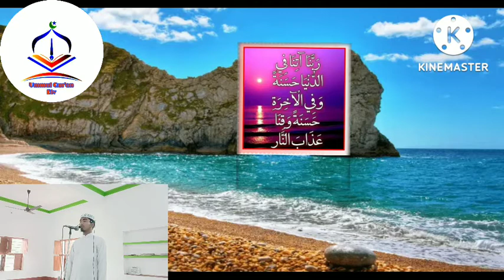jis ka beta Hafize Quran Ho Gaya uska beda paar Ho Gaya. madrasa darussalam rajgram Bangal India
jiska beta Hafize Quran Ho Gaya uska beda paar Ho Gaya Madarsa darussalam markaz rajgram Bangal India editor Md Ehsanullah shamsi Palasbona Gumani kotalpokhar Jharkhand